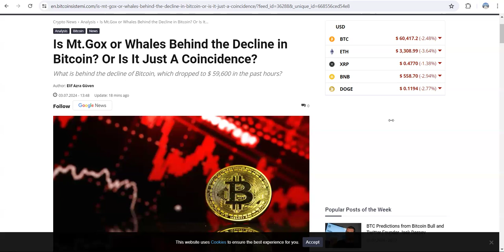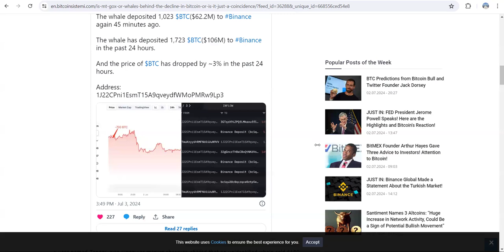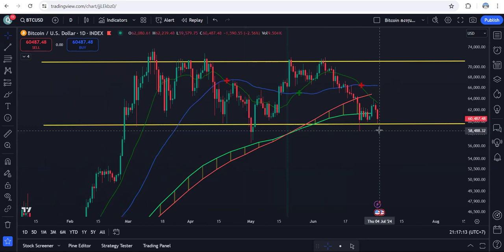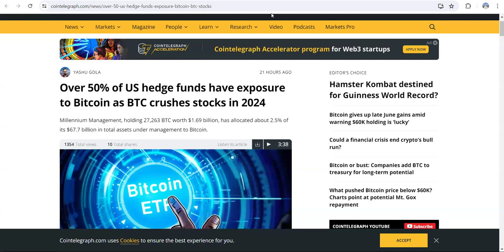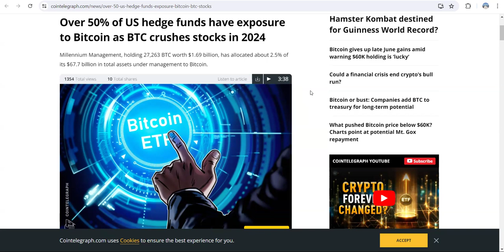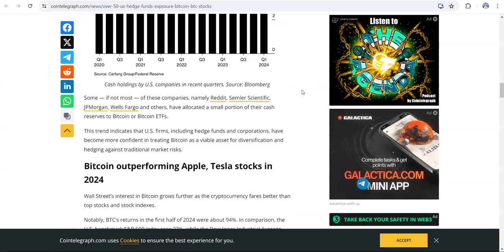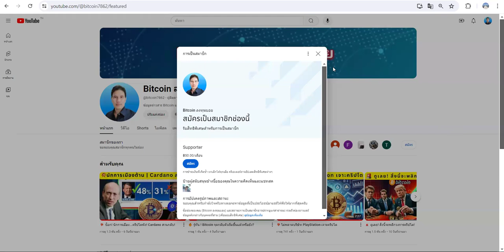😱 เปิดโปง! Bitcoin ร่วง | Hedge Fund สหรัฐฯ เตรียมรับมือ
0:00 - Intro บทนำ
0:29 - การลดลงของราคา Bitcoin และสาเหตุที่น่าสนใจ
0:40 - Whale's Sales การเทขายของ Whale
0:51 - Lookonchain's Report
1:24 - เทขาย Bitcoin
1:53 - เพิ่มเติมเกี่ยวกับการเทขาย
3:30 -ผลกระทบของการเทขาย
3:56 - Hedge Funds ในสหรัฐฯ ลงทุนใน Bitcoin
5:39 - ผลตอบแทน
6:06 - Conclusion สรุป

🔔 ติดตามเราเพื่อรับข่าวสารและการวิเคราะห์ล่าสุด: